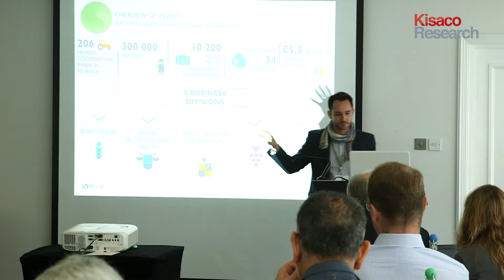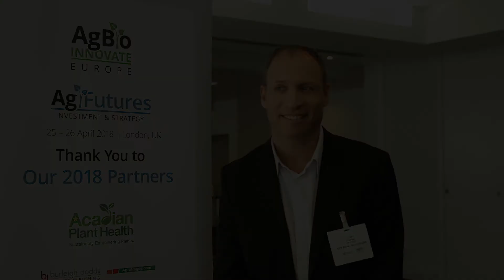AgBio: Innovate & AgFutures: Investment & Strategy Highlights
Following a successful launch of the co-located event AgBio: Innovate Europe and AgFutures: Investment & Strategy Congress, we brought together industry experts to address the challenges and opportunities of biostimulants, biopesticides, biocontrol, AgTech, and precision farming, along with the investment opportunities in this space.

We're delighted to showcase these highlights from the event, which included top speakers from Global BioAg Linkages, MT Bio Consulting,  STK Bio-Ag Technologies and more.

Interested in attending? Save the date for AgBio: Innovate USA in San Francisco, 11th - 12th July 2018 or AgBio: Innovate LatAm in Sao Paulo, 12th - 13th September 2018.